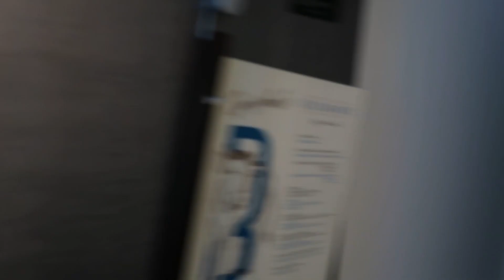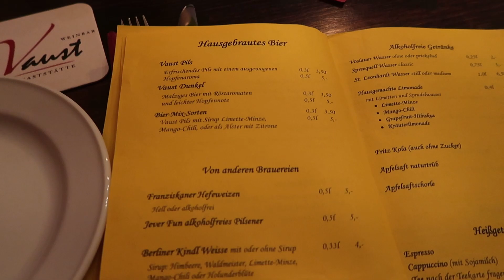life on earth is mad (in a good way)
circumstances dont matter and change so fast when you allow them to and some days in Berlin

00:00 the game is life
04:57 going to berlin
05:41 working from home :D
06:50 you dont have to go to ikea
08:40 building stuff
10:35 german breakfast, german walk, german food
13:13 farradtour
14:24 Walpurgis Night